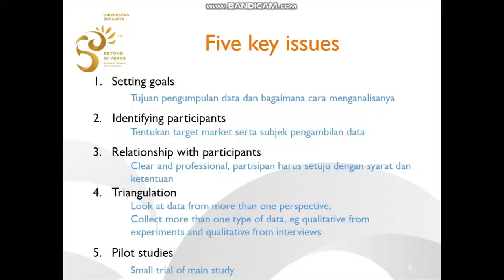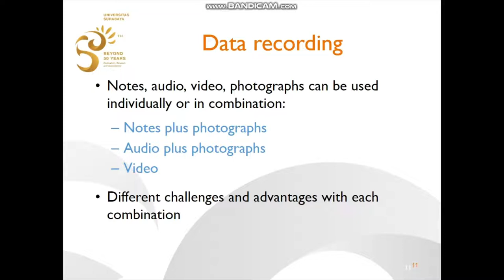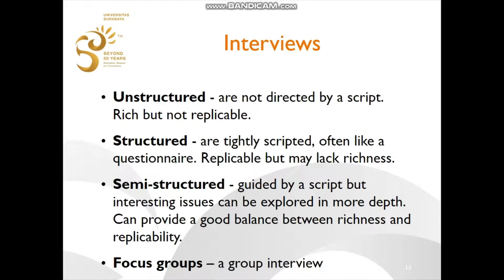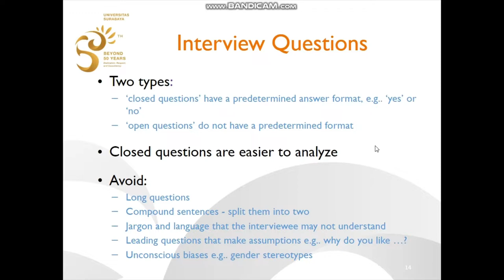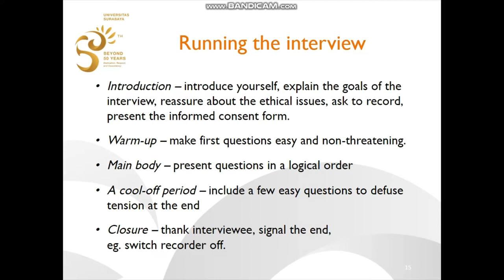Week 7: 5 Key Issues, Data Recording, Interviews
HCI Online Lecture Week 7
Informatics Engineering
Universitas Surabaya